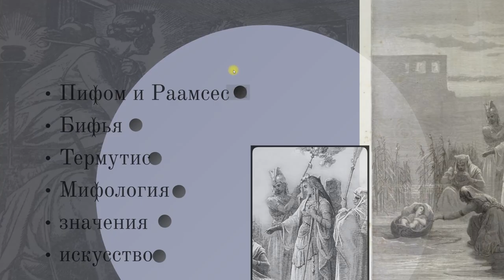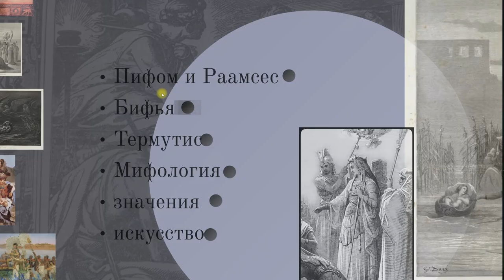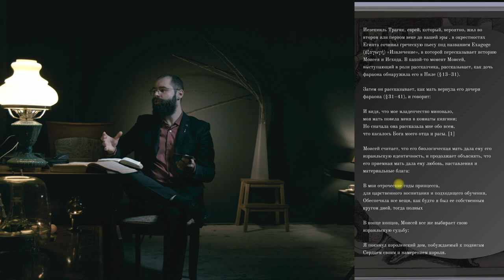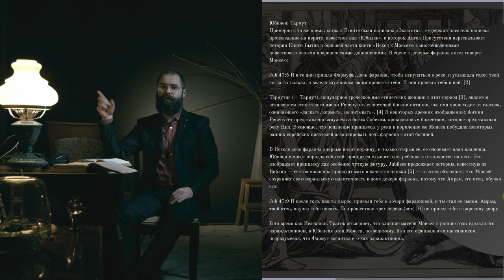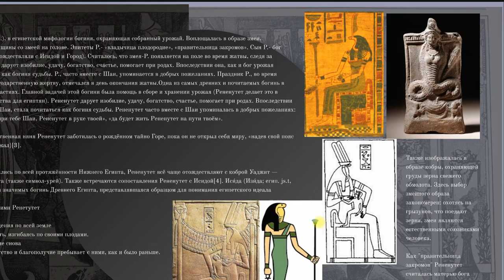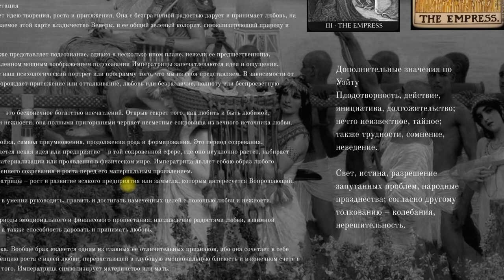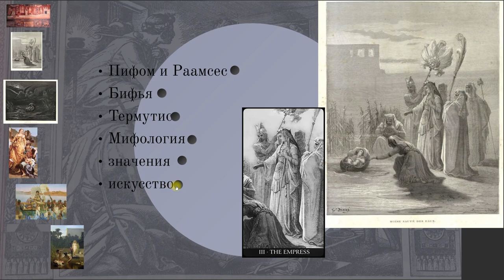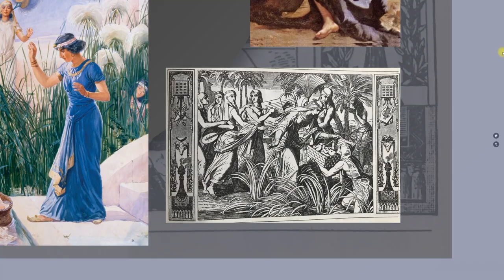Императрица Таро Доре Библия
Приват Банк: 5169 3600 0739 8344
Эта лекция посвящена карте Императрица из колоды Таро Гюстава Доре, где она представлена как дочь фараона, спасающая Моисея, будущего освободителя евреев из египетского рабства..